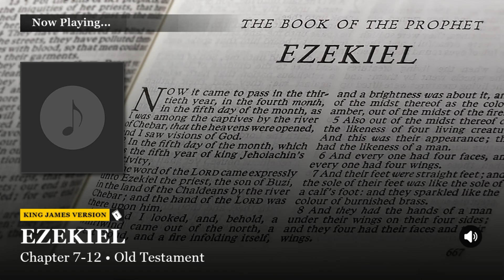Ezekiel Chapter 7-12 King James Version (KJV)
Watch/Listen to: Ezekiel Chapter 7-12 King James Version (KJV)

Chapters:
▶︎ 00:00 Chapter 7-12

Questionnaire:
★ How many chapters are in The Book of Ezekiel?

Answer ▶︎ 48.
Book of Ezekiel known to be written by prophet Ezekiel and is placed immediately after Lamentation in OT. It is composed of 48 chapters divided almost half before and after the fall of Jerusalem. Ezekiel was given prophethood at an age thirty after he saw a majestic vision of God’s glory during his captivation in Babylon.